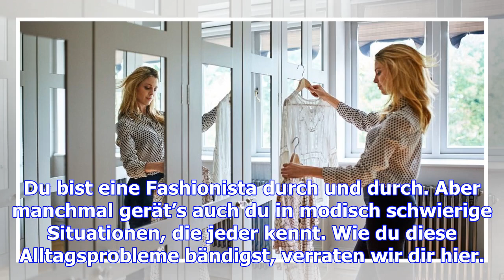Nichts zum anziehen?: diese 6 modischen alltagsprobleme kennt jede frau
Du bist eine Fashionista durch und durch. Aber manchmal gerät’s auch du in modisch schwierige Situat...